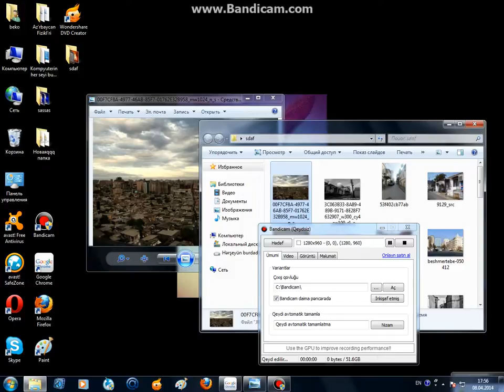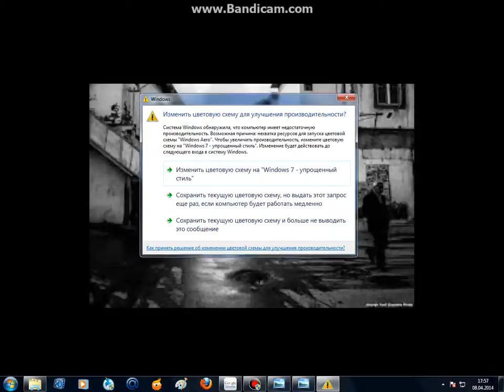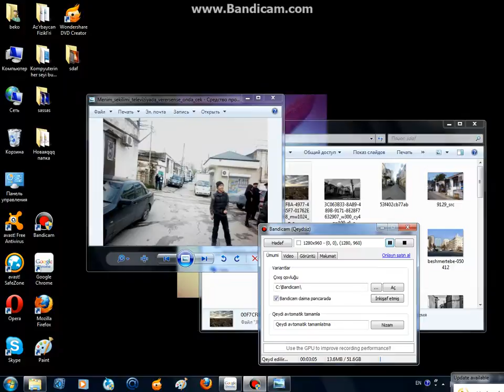Sovetski Mehlesi Gozel Goruntuler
Savetski UwaXi Seymur ..
Photography Seymur Quliyev
Sovetski Mehlesi . Kohne Mehleler